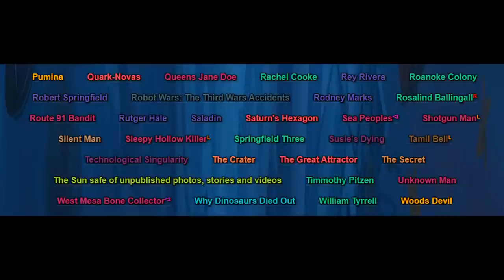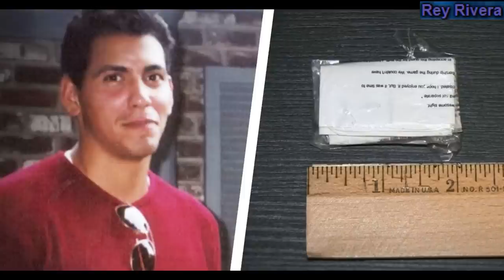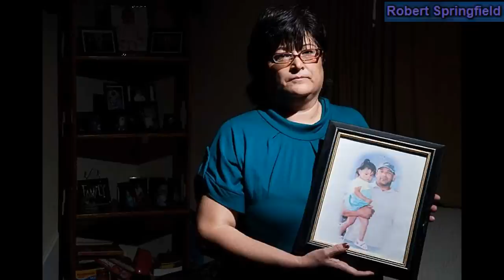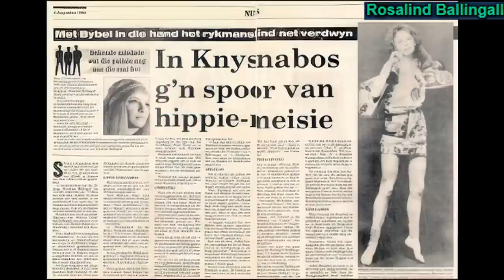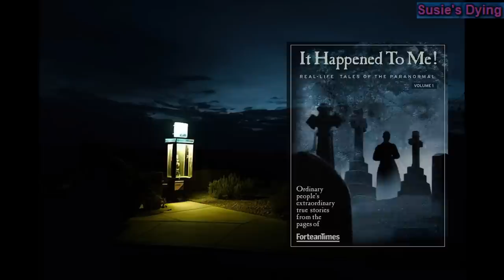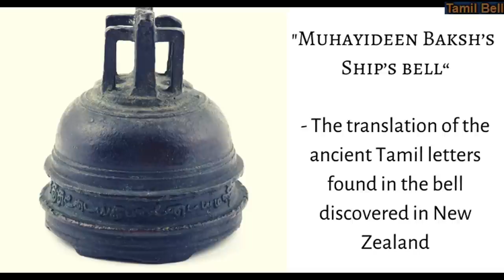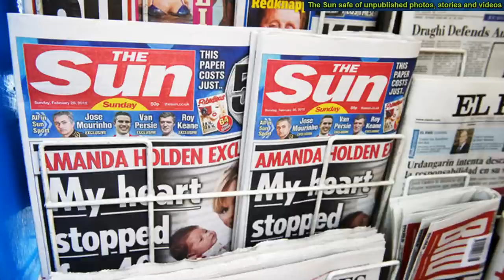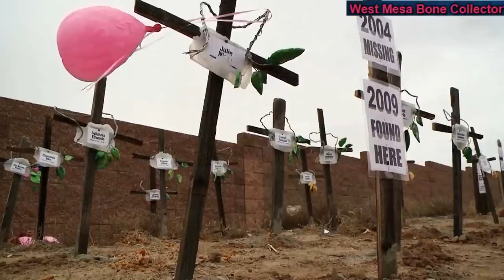Unsolved Mystery Mega Iceberg Explained Part 12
This series takes a look at the mega unsolved mystery iceberg

Intro - 0:00
Pumina - 0:16
Queens Jane Doe - 3:21
Rachel Cooke - 4:09
Rey Rivera - 7:44
Roanoke Colony -11:32
Robert Springfield - 15:21
Rodney Marks - 19:03
Rosalind Ballingall - 23:06
Rutger Hale - 27:24
Saladin - 29:22
Sea Peoples - 31:19
Shotgun Man - 33:00
Silent Man - 34:52
Sleepy Hollow Killer -36:10
Springfield Three - 37:45
Susie's Dying 41:53
Tamil Bell - 45:18
Technological Singularity - 47:39
The Crater - 49:04
The Great Attractor - 50:38
The Secret - 51:50
The Sun safe of unpublished photos, stories and videos - 54:50
Timmothy Pitzen - 57:17
Unknown Man - 1:01:35
West Mesa Bone Collector - 1:04:54
Why Dinosaurs Died Out - 1:08:41
William Tyrrell - 1:09:32
Woods Devil - 1:13:47